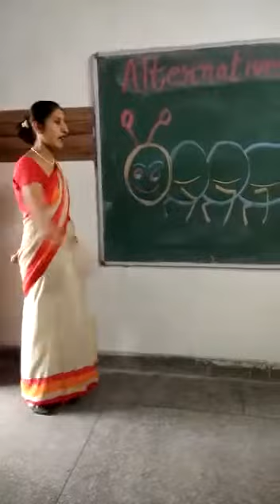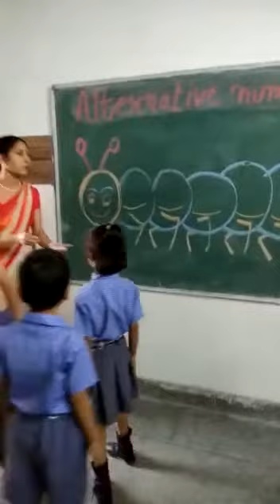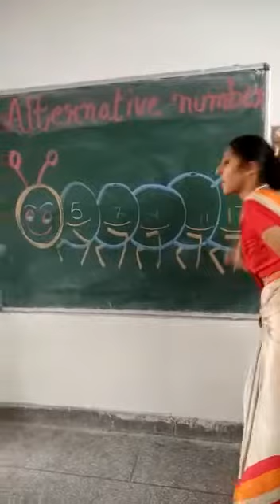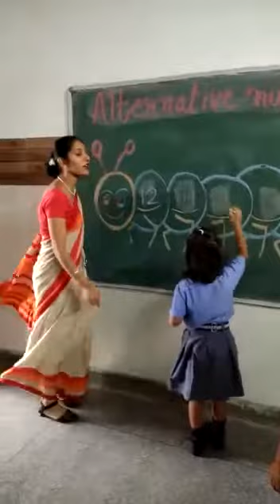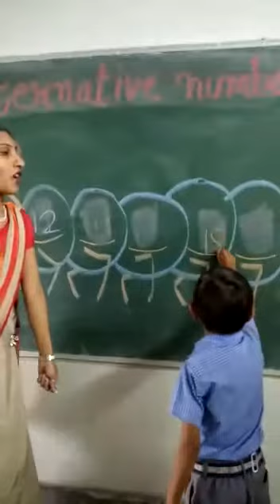SPS: Alternate Numbers activity by Grade 1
Learning done in a fun manner is enjoyable to both teacher and students. Teacher of grade 1 introduced the caterpillar activity for better understanding of the concept.